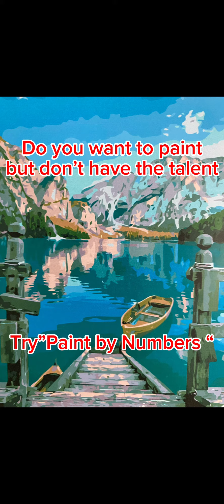Paint by Numbers